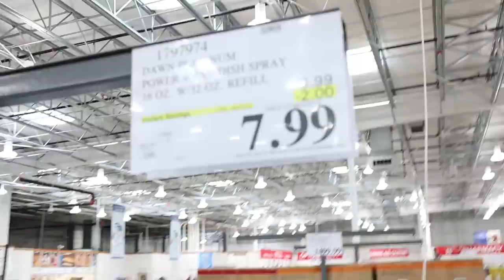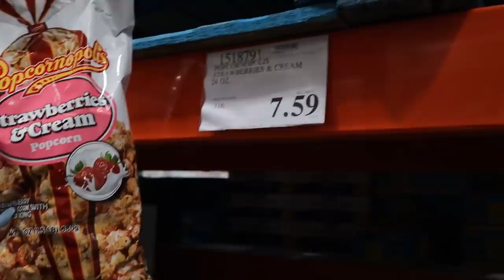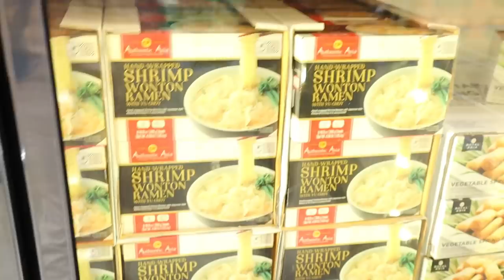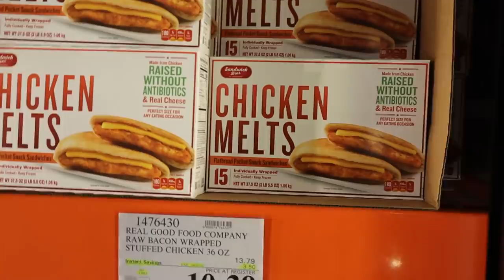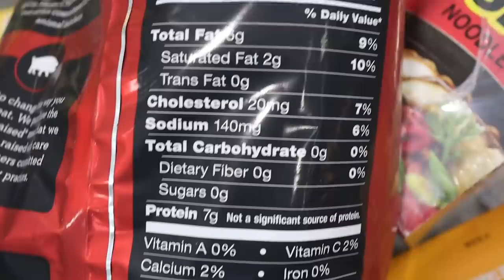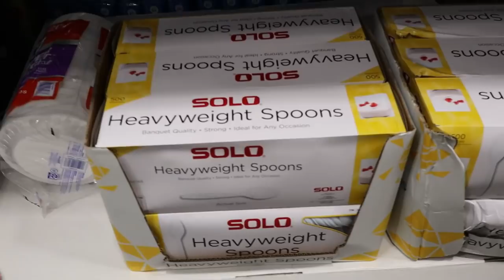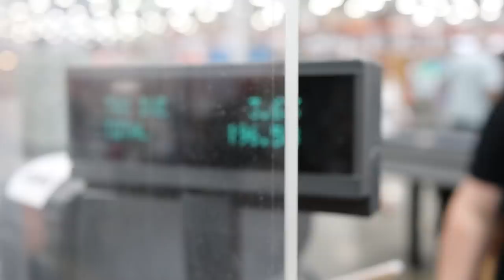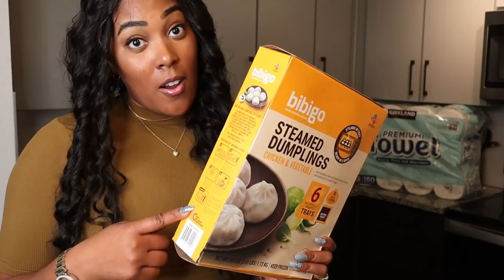COSTCO MONTHLY GROCERY HAUL! SHOP WITH ME!